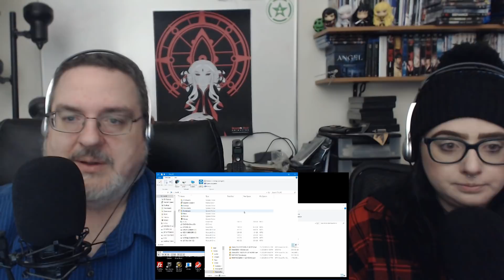Rookie Reactions to Camp Camp - Season 2 Episode 12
This is not endorsed by Rooster Teeth in any way.  Views, opinions, thoughts are all my own.  Rooster Teeth and Camp Camp are trade names or registered trademarks of Rooster Teeth Productions, LLC.

Please go watch the original episode at RoosterTeeth.com and support great content creators.

NOTE: All comments are screened.  If your comment contains spoilers, hints at spoilers, insults, or other rude or inappropriate content it will be deleted.  No one else will ever see it.  So please don't waste your time with those sorts of comments.